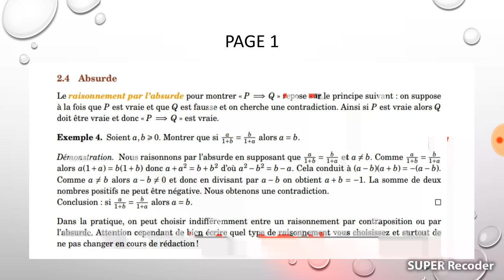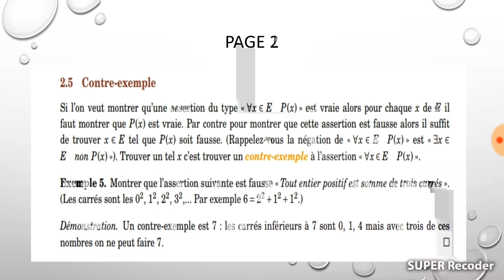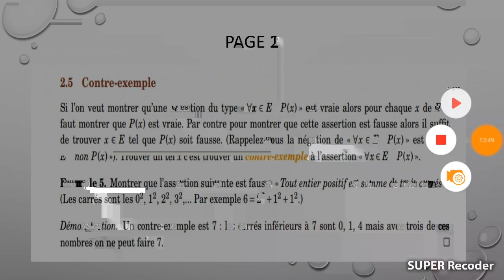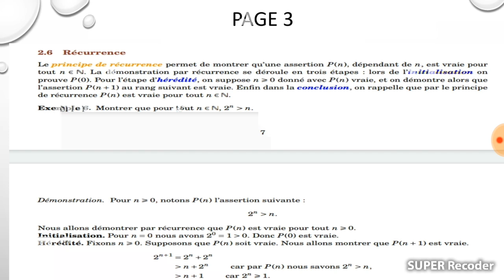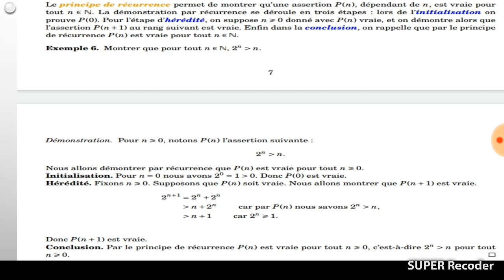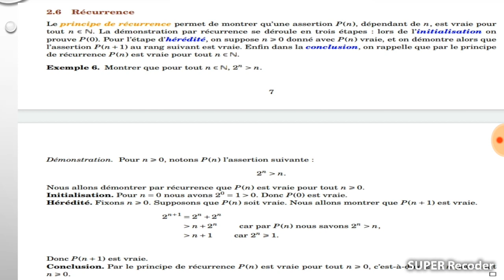Cour math Sm / St "Raisonnements " ( partie 2)